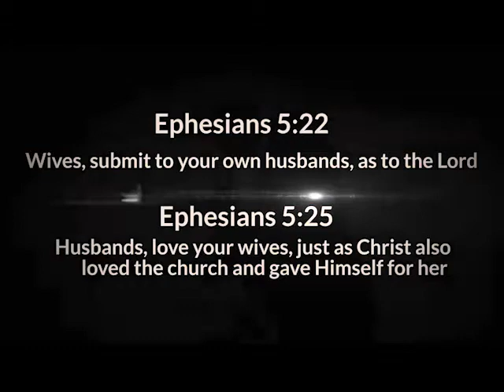Prophet S Sibisi - RELATIONSHIPS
International Bethel Ministries